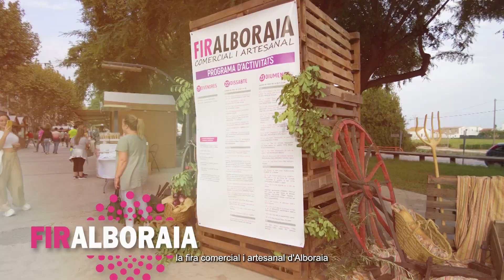FirAlboraia 2023 - Spot Curt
Vuelve Firalboraia, la feria artesanal y comercial, con una programación inclusiva y para todos los públicos.

20, 21 y 22 de octubre en el paseo de Aragón